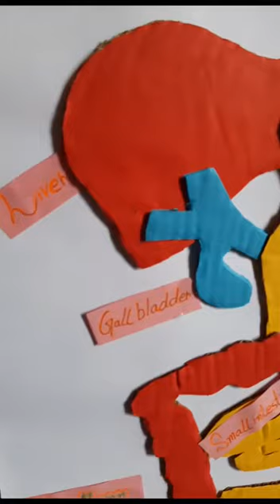3D digestive system model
tashfeennevergiveup#3dscience#project#7th
gradeproject#tashfeendigestivesystem#3d#
model#pakistani#boy#liver#intenstine#